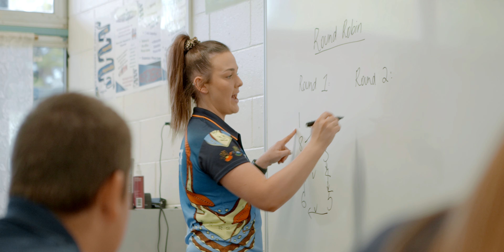QUT Giving Day: Remote teaching project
Queensland is experiencing a remote teacher drought, leading to a widening gap in the learning outcomes for rural and remote students. QUT graduate Emily Craven has embarked on a teaching career in Mount Isa and is making a real difference in a remote community – watch her story. Give to the Remote Teaching project and help more QUT students be part of the solution.